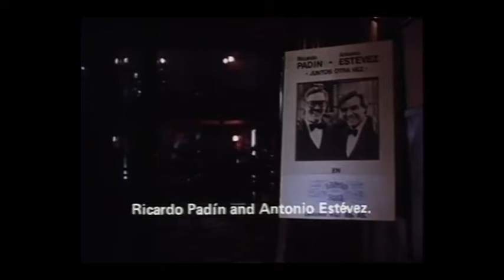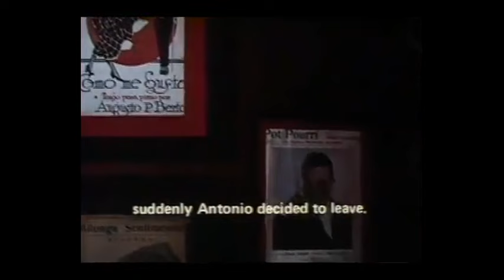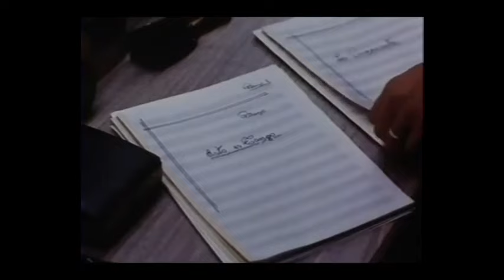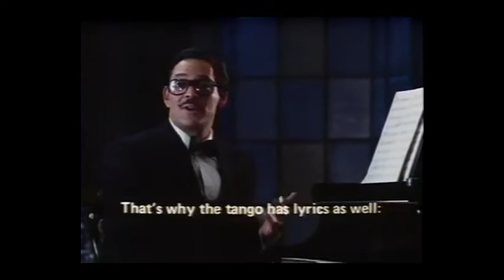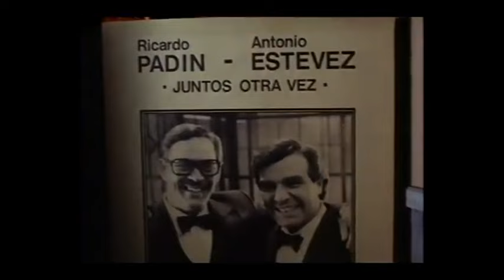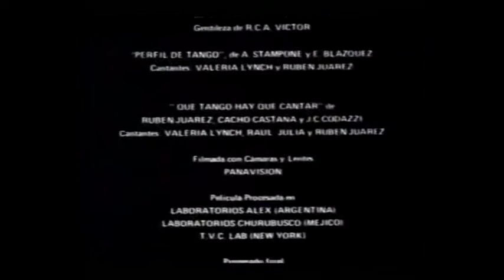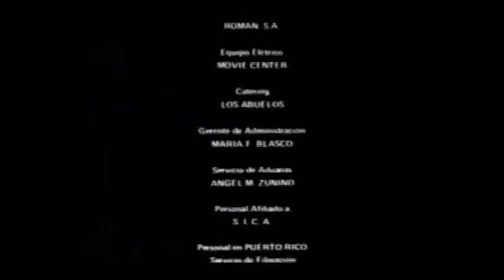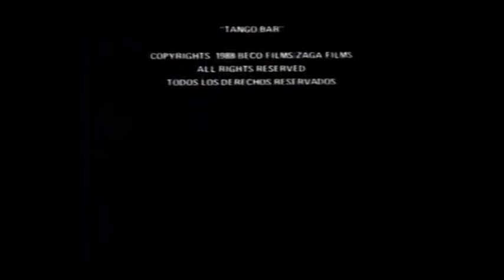Tango Bar, pelicula con Raúl Julia, Valeria Lynch y Rubén Juárez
Tango Bar es una película argentina-puertorriqueña de drama musical de 1988 dirigida por Marcos Zurinaga sobre su propio guión, escrito en colaboración con Juan Carlos Codazzi y José Pablo Feinmann. Es protagonizada por Raúl Julia, Valeria Lynch y Rubén Juárez.1 Se estrenó en Puerto Rico en abril de 1988 y en Argentina el 19 de enero de 1989.
Sinopsis: Un local de Tango está a cargo de dos amigos: Antonio Estévez, un bandoneonista argentino y Ricardo Padin, un poeta y pianista portorriqueño. Elena, la mujer del primero, inicia una relación romántica con el segundo cuando Antonio decide exiliarse de su país debido al clima opresivo de la penúltima dictadura cívico-militar argentina (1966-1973). Años después, con el regreso de la Democracia a partir de 1983, Antonio regresa a su país con el deseo de reencontrarse con Ricardo, Elena y el mundo del tango.